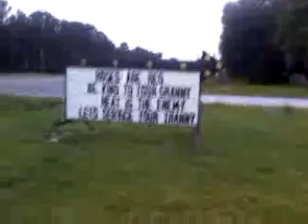hilarious sign on the highway near my house!